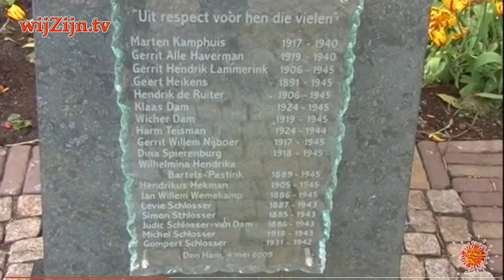DEN HAM: Dodenherdenking Den Ham in Corona-tijd 🦠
"t Was wel eem wennen" zo sprak Johan Lohuis toen hij een compleet verlaten Den Ham aantrof. Geen sobere herdenking, niets. Slechts de kerkklok versterkte de leegte met haar geluid.

en via Internet op alle apparaten op of via Instagram.